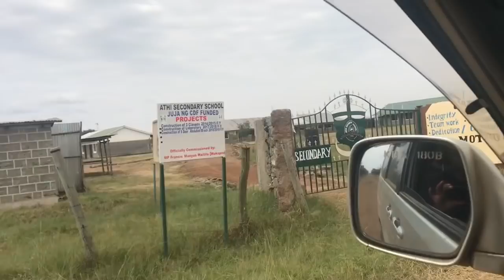NDANYITIRWO NGITHII THUKURU NGITWARWO NAIVASHA NGITHII KWIIKIA LAKE NAIVASHA NGIHONOKIO NI KUI